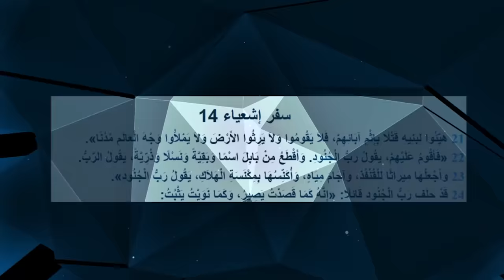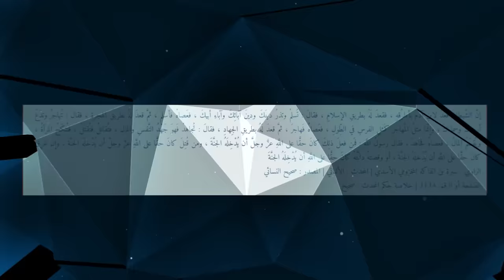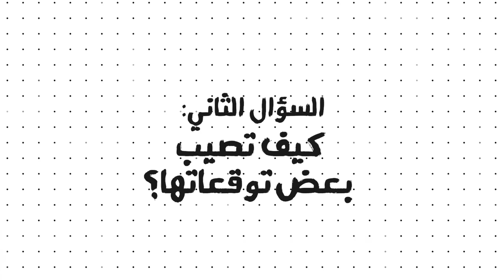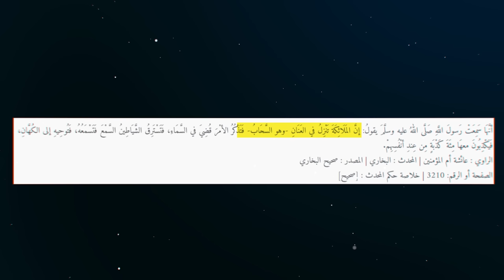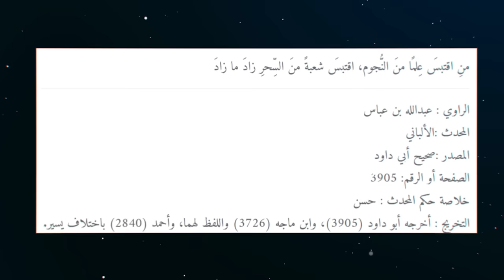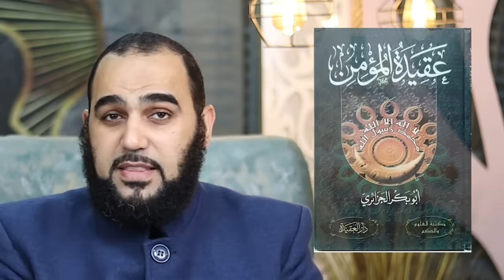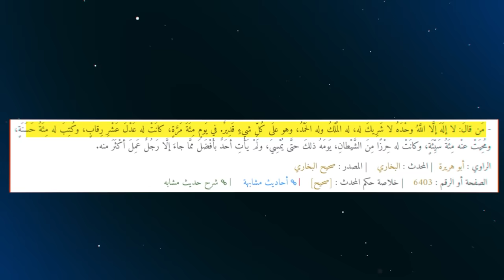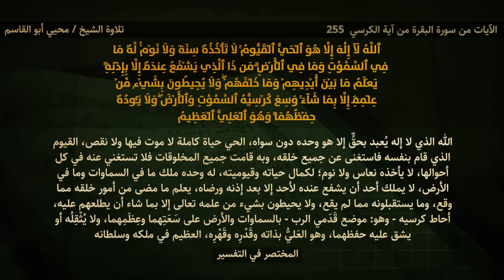ليلى عبد اللطيف كاهنة أم ماسـ ونية؟ معلومات غاية في الخطورة والأهمية عن مصدر توقعات Leila AbdEllatif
ليلى عبد اللطيف Leila Abdellatif القناة الرسمية هل هي عرافة أم أنها تتلقى التنبؤات من الماسونيين ... لكن السؤال في الحالتين : كيف تعرف المستقبل ؟
فهل توقعات ليلى عبد اللطيف 2023 و توقعات ليلى عبد اللطيف 2024 هل هي حاسة سادسة وقدرة على الاستبصار أم أنها تنجيم و كهانة ؟
ليلى متنبئة وملقبة بـ : سيدة التوقعات وعالمة الفلك و خبيرة الأبراج وأنها تملك قوى الإلهام السادس فهل هي بالفعل كذلك ... أم أنها ساحرة منجمة من جملة المنجمين المعاصرين الذين ازدادوا مؤخرا؟
 ليلى عبد اللطيف هي ضيفة دائمة على قناة AL Jadeed Fan وقناة AL Jadeed Diaspora مع نيشان في توقعات رأس السنة وأغلب تنبؤاتها : زلازل وتسونامي وسقوط طائرة لن ينجو منها احد وتوقعات تقلق العالم وكوارث عالمية وأوبئة ووباء خطير وقاتل ينتشر عالمياً ويثير الرعب والهلع وأشياء من هذا القبيل.
فهل هذه التوقعات والتنبؤات هي أعمال الكهان إخوان الشياطين ... أعمال كفر ونشر للتنجيم بأسلوب عصري ؟
للأسف أمثال ليلى عبد اللطيف صاروا كثير: ميشال حايك و مايك فغالي و ماغي فرح و بسنت يوسف خبيرة التاروو وجومانا قبيسي وغيرهم الكثير ممن يتسمون بمسيمات جديدة مثل: الخبير الفلكي والروحاني وخبير الأبراج وقاريء الأبراج وقارئة التاروت.
لأجل كل هذا كانت هذه الحلقة المهمة والتي أدعوكم لنشرها بين من تعرفون.
حساباتي أنشر عليها مقاطع قصيرة يوميًا:
كتاب "بصائر" أودعت فيه 18 عامًا في نقد الإلحاد والأفكار الهدامة.
كتاب "بصائر" للملحد ولصاحب الشُّبُهات وللباحث عن الحق ولطالب العلم الشرعي، ولكل مَن أراد أن يدرس مجال نقد الإلحاد، وللمغتربين الذين يتعرَّضون لفتن الشبهات.
كتاب: "الإسلام والإلحاد وجهًا لوجه" بفضل الله مترجم لأكثر من عشرين لغة على هذا الرابط
الكتاب يقدم مجموعة من براهين وجود الخالق سبحانه، وبصائر صحة الإسلام وصدق النبوة.
محتوى الكتاب تمت مراجعته ليتناسب مع القاريء الغربي.
ليست للكتاب حقوق نشر.
فساهموا في نشره وطباعته وتوزيعه في مراكز دعوة الجاليات.
فهذه فرص دعوية والله ثمينة.
كتاب شفاء لما في الصدور... أهديه لكل ملحد وصاحب شبهات، على هذا الرابط
كتبي الإنجليزية في نقد الإلحاد:
1- كشف الإلحاد الروحي: العلاج بالطاقة وقانون الجذب واليوجا وشحن الشاكرا وتوأم الشعلة وغيرها من إلحاد السحرة الجدد، الذين أدخلوا الشياطين في أجساد البشر باسم الطاقة الحيوية والشفاء الذاتي.

2- نقد الهندوسية: والتفرغ تماما عشر سنوات لملف الهندوسية، فالمكتبة العالمية شحيحة جدًا في هذا الجانب على خطورته وعلى تلبس كثير من المسلمين بممارسات الهندوس كاليوجا والتأمل، وعلى كثرة الهندوس ورجاء هدايتهم.

3- نقد البوذية: والتفرغ لها خاصةً وأنها صارت فلسفة حياة في كثير من بلاد العالم، وهي إلحاد صرف وموطن السحرة الأول.

4- منكرو السنة: أخطر المذاهب اليوم على الإسلام وأضل الناس عن دين رب العالمين، وإنكار السنة وإسقاط هيبتها هو باب الدهيماء التي ستسبق الدجال بلا ريب.

5- الإلحاد: أسرع الكفريات انتشارًا في العالم، ونقد الإلحاد وتفكيكه باب خير عظيم ومفتاح هداية كبير لكثرة المتأثرين به أو ببعض شبهاته.
فاستعن بالله ورتِّب أمورك.
كتابي عن الهندوسية بفضل الله مترجم لأكثر من عشر لغات ومنها لغات الهند المختلفة.
رابط الكتاب بالترجمات المختلفة:
الكتاب مناسب للإهداء للجاليات الهندوسية.
وفي مكاتب الدعوة.
 أمام الهجمة الهندوسية على العالم الإسلامي، لابد أن يكون لك مشروع دعوة بين هؤلاء
ليست للكتاب حقوق نشر أو طباعة.